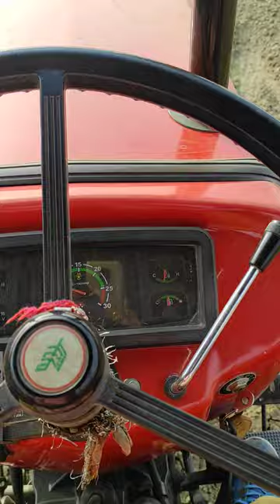Massey Ferguson 241di performance in 9tyne cultivator खेत का राजा😎/भाग-2 देखते रहिये हमारा चैनल😊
Massey Ferguson 241di performance in 9tyne cultivator! खेत का राजा